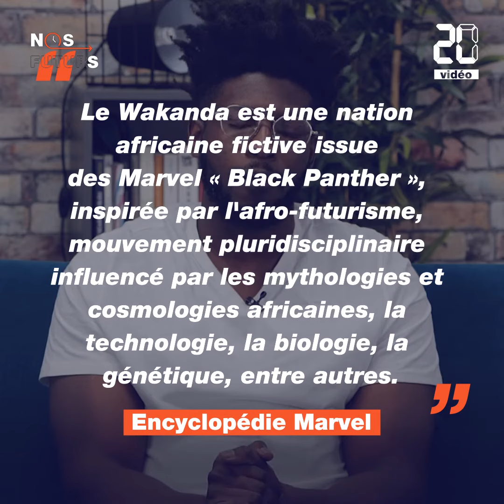« Nos futurs »: Makan Fofana et sa banlieue du turfu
Régulièrement, dans « Nos Futurs », « 20 Minutes » interroge des artistes, chercheurs, explorateurs pour recueillir leurs visions de l’avenir. Premier numéro avec Makan Fofana fait le pont entre la culture quartier et la recherche pour faire émerger des nouveaux possibles.